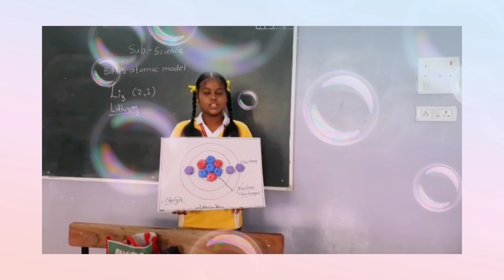lithium model number of neutrons and protons and electrons